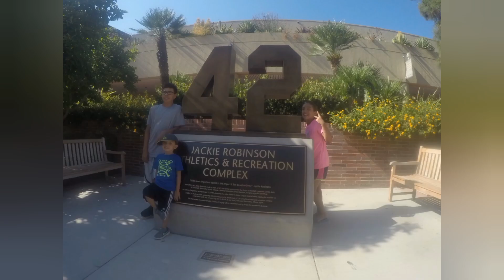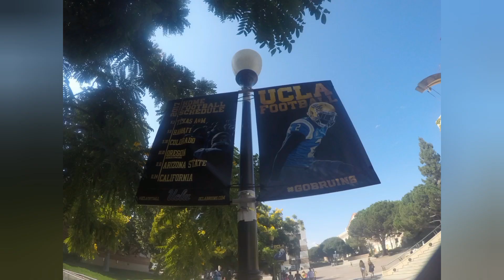UCLA VISIT Checking Out the Jackie Robinson Tribute Statue